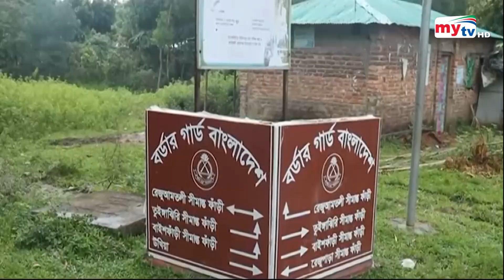Latest English News Update। 06 PM। 30 January 2024 | Mytv News